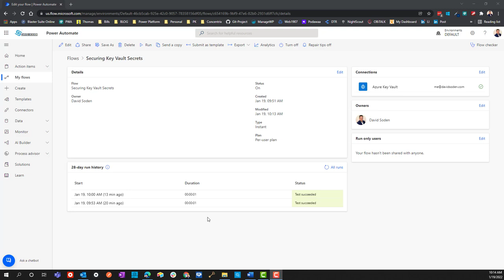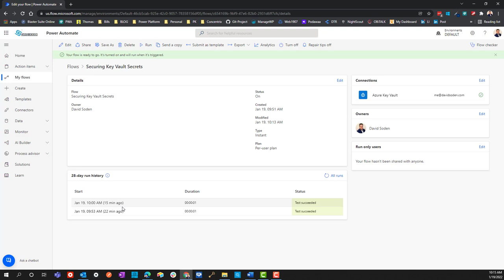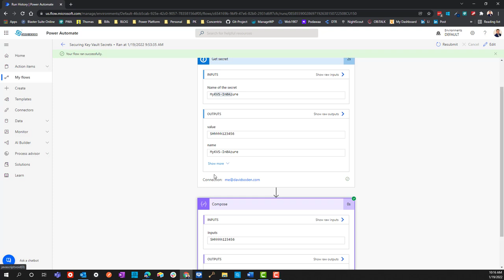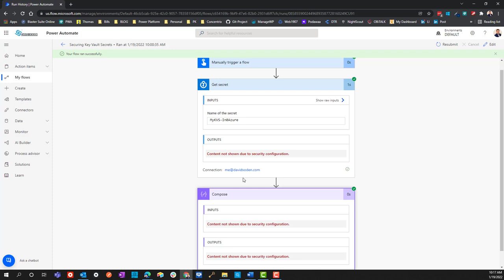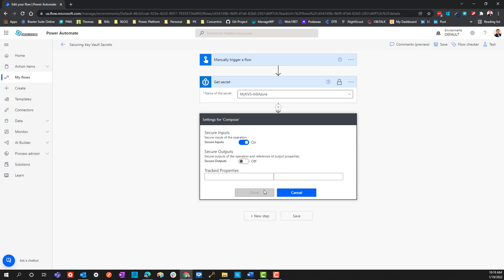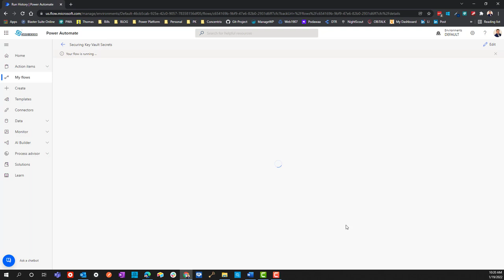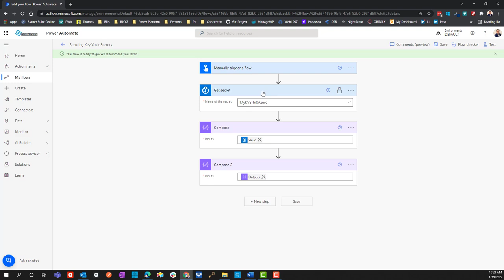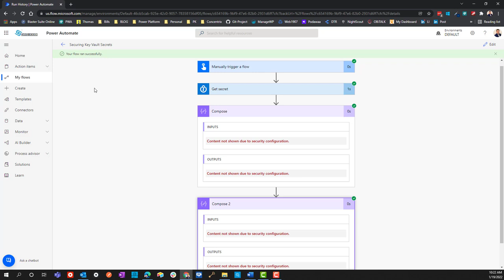Securing Power Automate With Azure KeyVault Services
Secure key management is essential to protect data in the cloud. Use Azure Key Vault to encrypt keys and small secrets like passwords